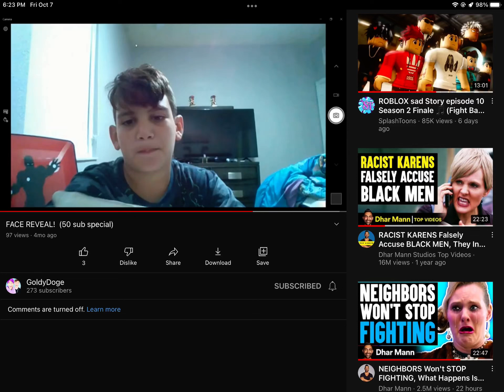Why he look like that